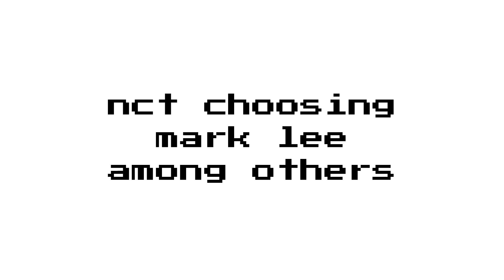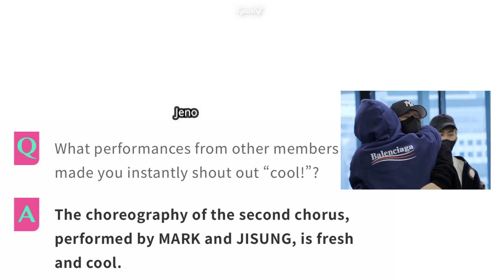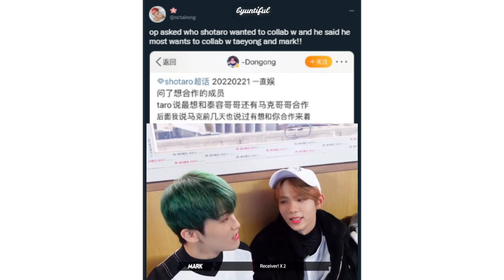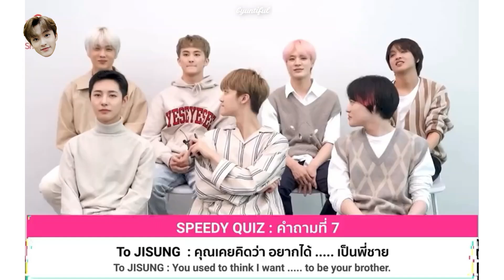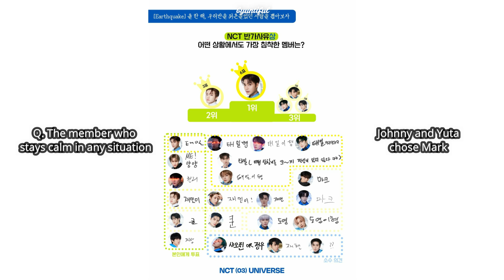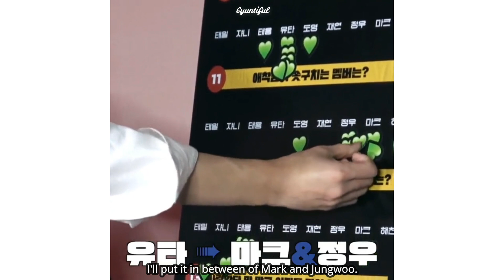[pt.3] nct choosing mark among others (everybody loves mark lee)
mark is that (and one of the rare ones) middle child that is loved and adored by everyone, be it those older than him or younger than him.